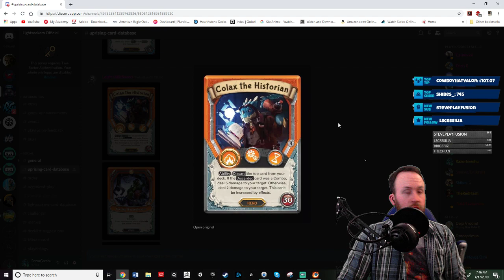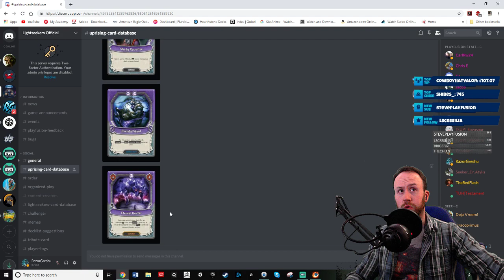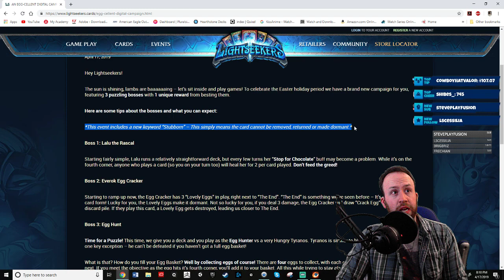More Card reviews and the Egg-Tastic Easter campaign!